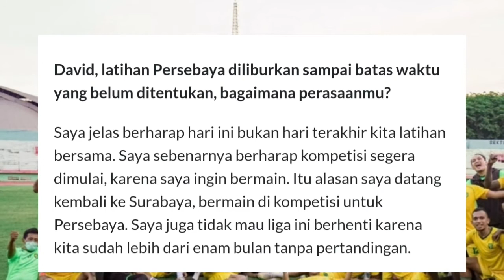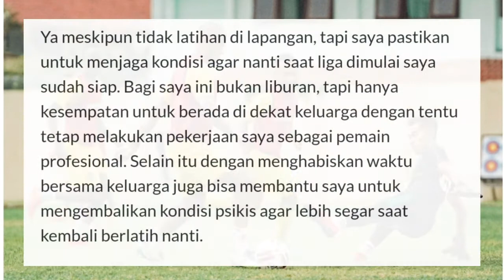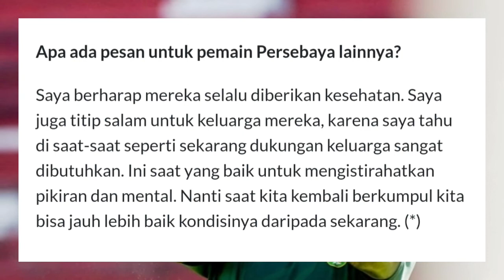Curahan Hati Striker Asing Persebaya Surabaya